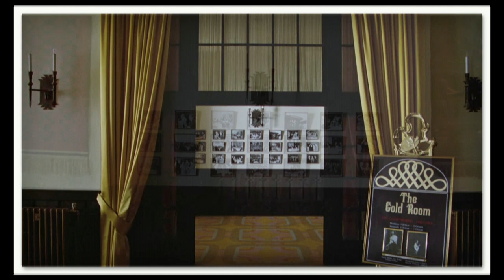Shining Soundtrack - Henry Hall & His Gleneagles Hotel Band - Home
A Film By Stanley Kubrick
Based On The Novel By Stephen King
Song: Home
Interpret: Henry Hall & His Gleneagles Hotel Band